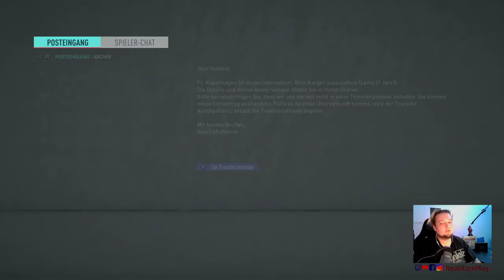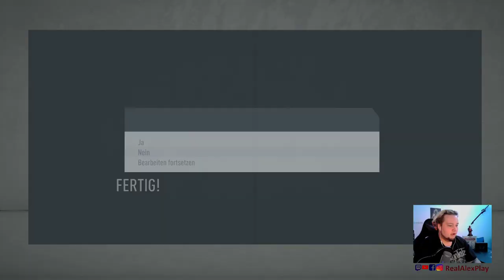Zu besuch im Frankenland l #029 1860 München Karriere Fifa 20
Heute geht es nach Nürnberg zum Tabellenführer ______________________________________________________________________________
Konsole: PS4 Pro
Controller: Razer Raiju Tournament
Headset: Razer Thresher 7.1
Monitor: Samsung U28H750UQU
Lenkrad: thrustmaster T300rs GT mit Ferrari F1 add-on
Aufnahmegerät: Elgato HD60s
Mikro: Audio-Technica AT2020USB+
Laptop: Omen by HP 17-an0xx
Externe Festplatte: SanDisk SDSSDE60-500GB